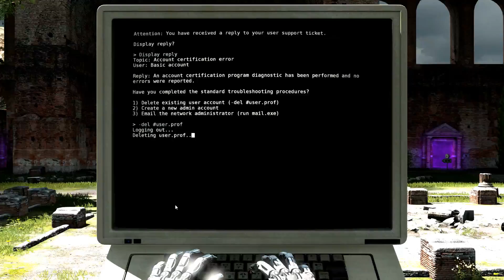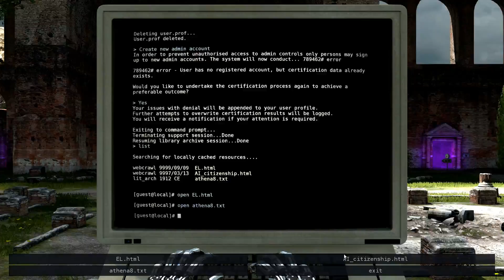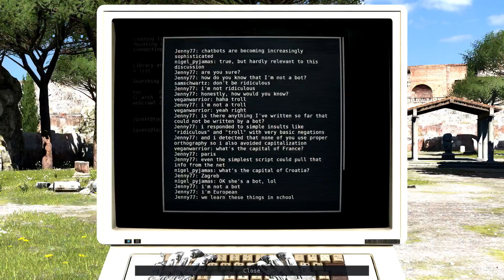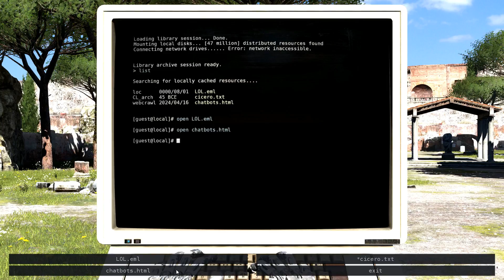The Talos Principle part 5 - Youtube Psychology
Welcome back to The Talos Principle, we search deeper and deeper into fathers temple, gaining sigils and puzzles, and we soon get help from the most unlikely of sources. But we end up with more questions than answers.

Banner and Channel art by the amazing Lisa K